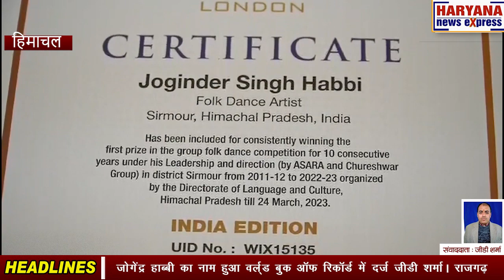जोगेंद्र हाब्बी का नाम हुआ वर्ल्ड बुक ऑफ रिकॉर्ड में दर्जजीडी शर्मा। राजगढ़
जोगेंद्र हाब्बी का नाम हुआ वर्ल्ड बुक ऑफ रिकॉर्ड में दर्ज
जीडी शर्मा। राजगढ़